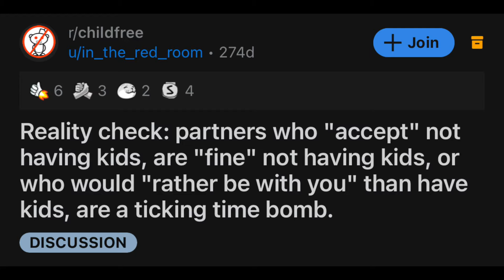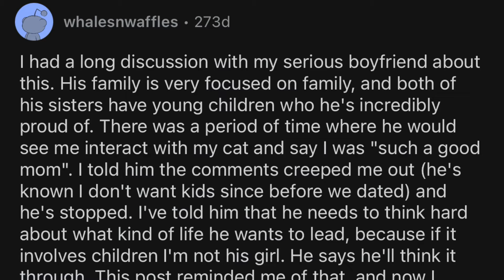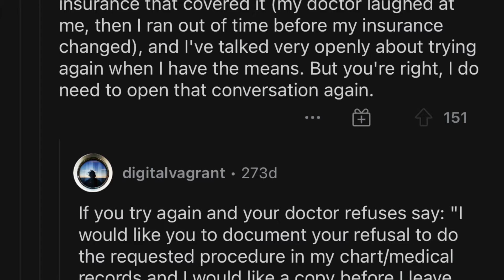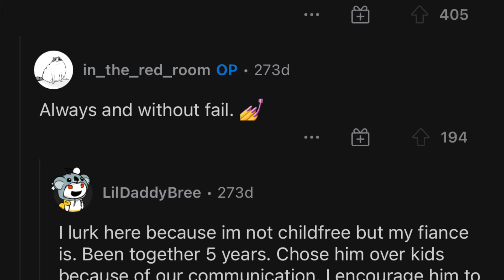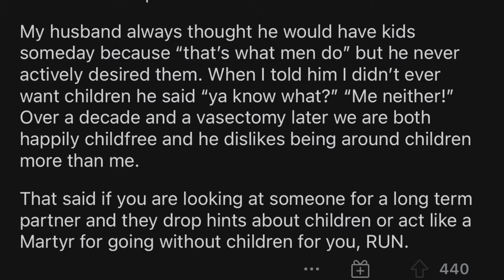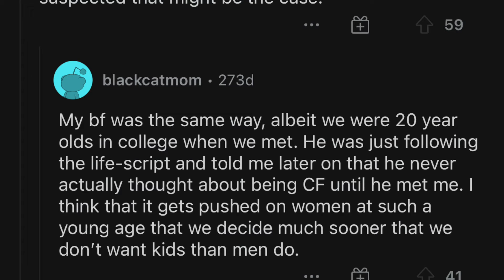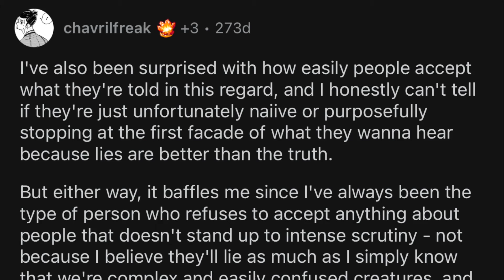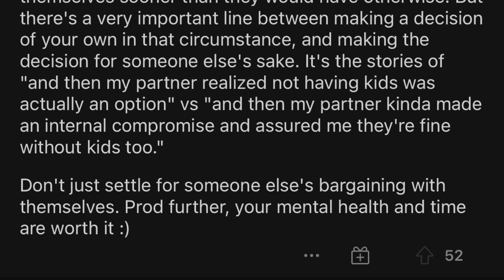r/childfree: Partners That Are "Fine" Without Kids Are NOT Childfree